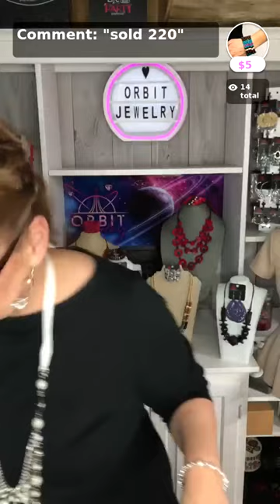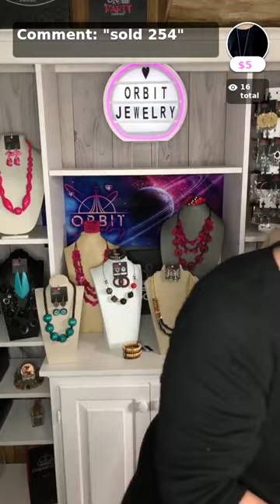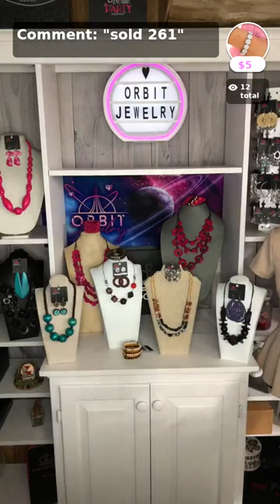Paparazzi Jewelry Live with Orbit Jewelry Shop with APP!